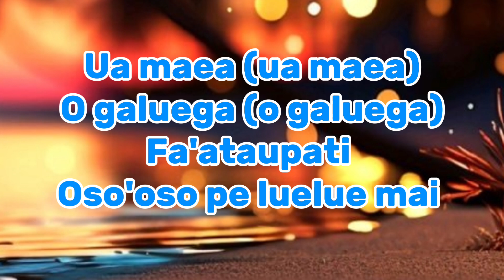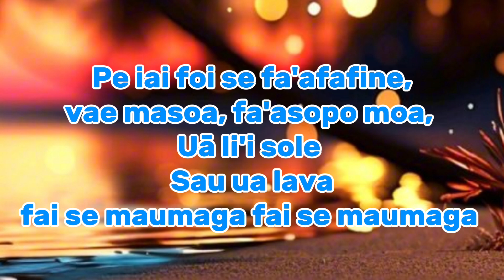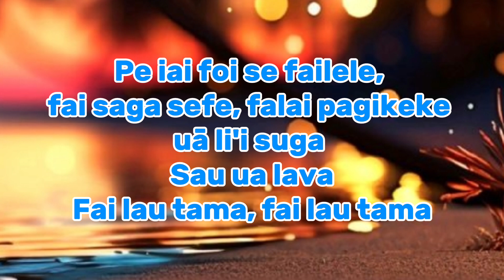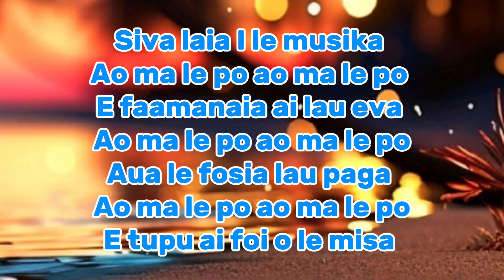SAMOAN KARAOKE LYRICS (AO MA LE PO SONG BY WAYNO)